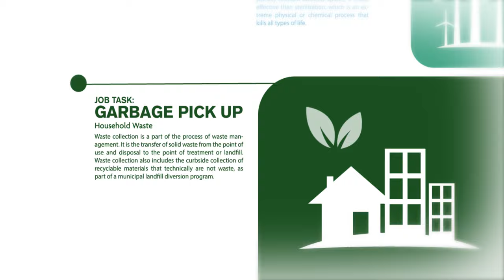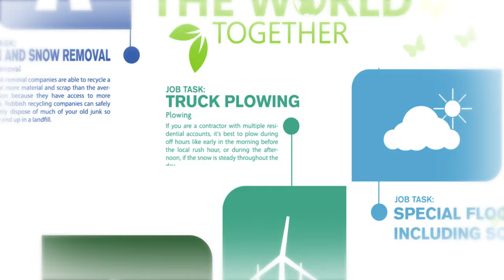Video Production | On Stage Cleaning Branded Content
Deep within Hollywood North lives a film set cleaning company like no other. Our project in Burnaby, Canada was to build a video asset for this company that would be used for sales and marketing. From idea conceptualization to delivery, we serviced pre-production scripts, location scouting and creative to on-set production at two major locations and post-production featuring motion graphics and design. Output also included a COVID19-specific social cut, highlighting the company staff in PPC gear.